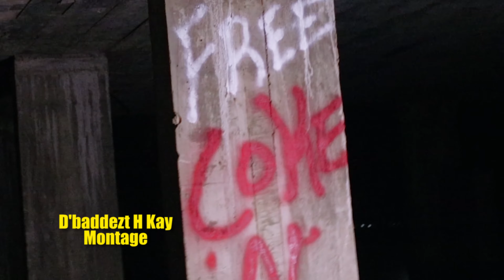KING BOSS LAJ - 4K U TOKIN BOUT